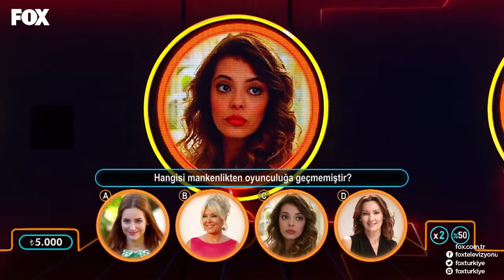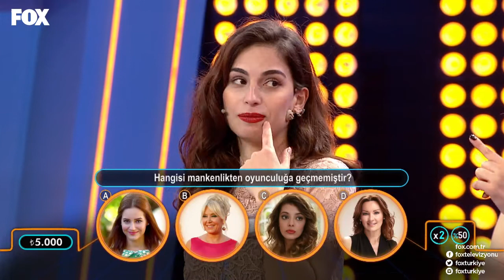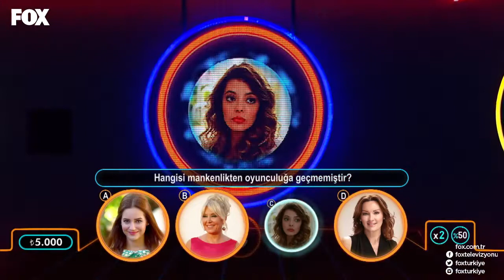Zor olsa da ortak karar verildi...Gönder Gitsin 9. Bölüm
Başarılı oyuncu Timur Acar, Gönder Gitsin adlı yarışma programıyla FOX'ta!

“Gönder Gitsin”de soruların cevapları dört şıklı fotoğraflardan oluşuyor. Soru ile beraber konu başlığına uygun olan üç fotoğraf ve uygun olmayan bir fotoğraf yarışmacıların karşısına çıkıyor. Yarışmacılar uygun olmayan fotoğrafı bulmaya çalışıyor. Uygun olmayan fotoğrafı bulan yarışmacılar büyük ödüle giden 10 soruluk yolda önemli bir adım atmış oluyor. Yarışmanın büyük ödülü ise tam 150.000 TL. “Gönder Gitsin”de sadece çift olarak yarışılabiliyor. Çiftlerin kendi aralarındaki fikir ayrılıkları ise programda renkli görüntülere ev sahipliği yapıyor...

Gönder Gitsin FOX'ta!